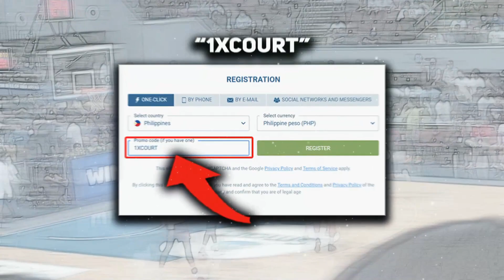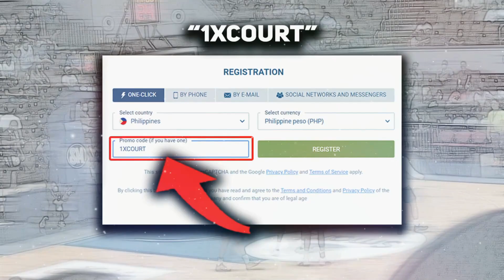KAI SOTTO threat sa NBA ROLE na'to ayon sa Celtics Scout! Gloc 9 Flow G nasa NBA 2k23 soundtrack!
Sa pagpakitang gilas ni Kai Sotto ng kanyang pina-improve na laro, Boston Celtics international scout nagsabing bagay siya sa NBA role na ito! At mga kilalang hiphop artists and legends sa Pinas, ifefeature sa NBA2k23! Pero bago natin pag-usapan, pa like naman ng ating video bilang suporta!